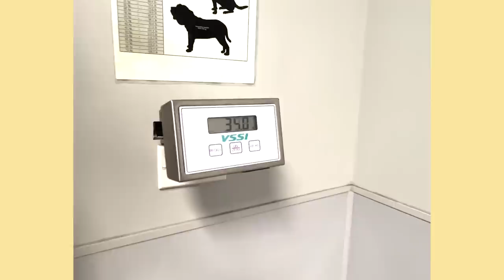I Was Speechless Meeting Our New Rescue | The Asher House